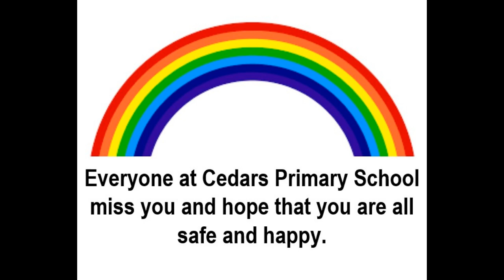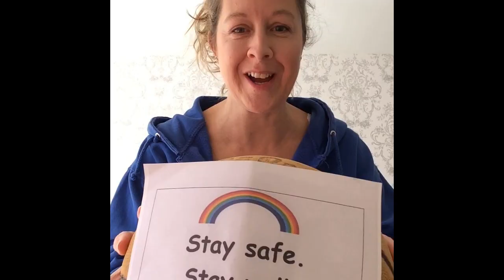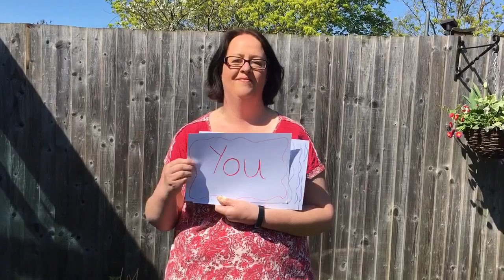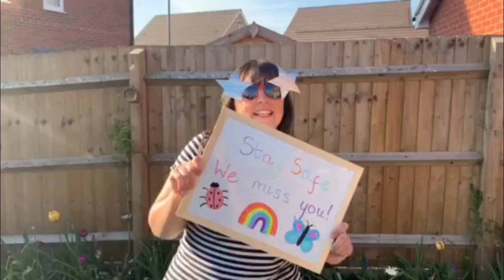Cedars Primary - The Staff Miss You